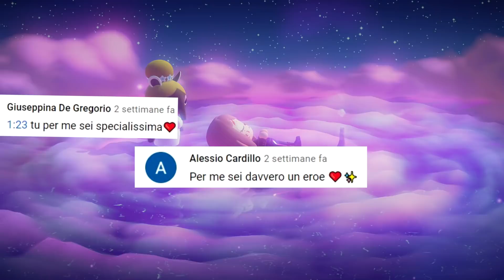LA VERA IDENTITA' DELL'HACKER 😱 FINALE😱 Animal Crossing New Horizons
😎Questo canale e' adatto per TUTTE LE ETA' 😎